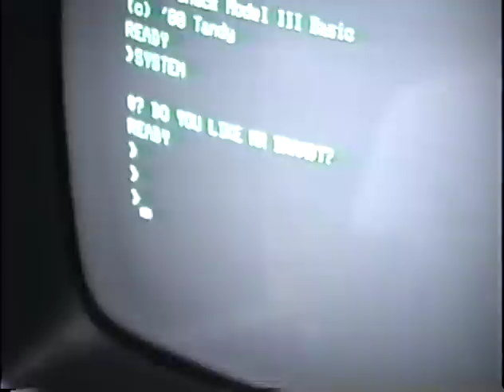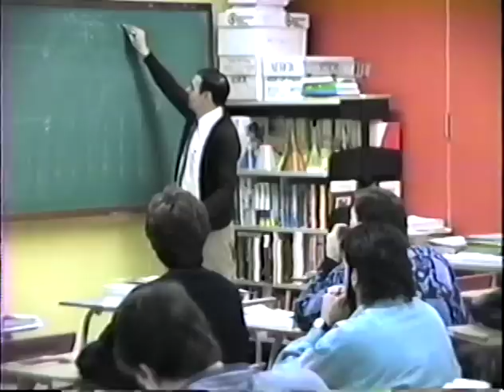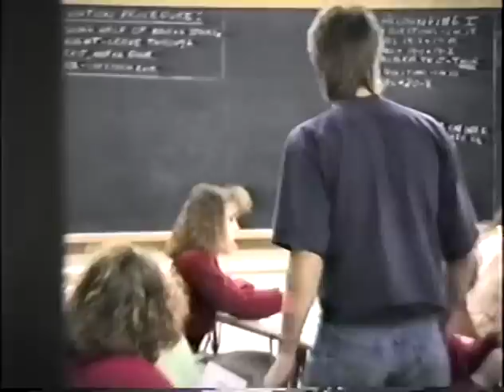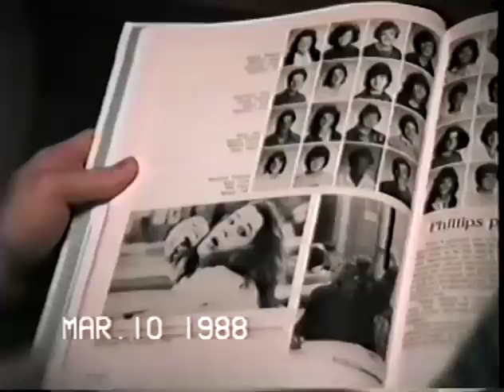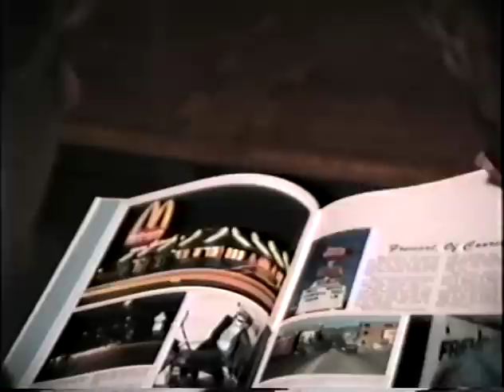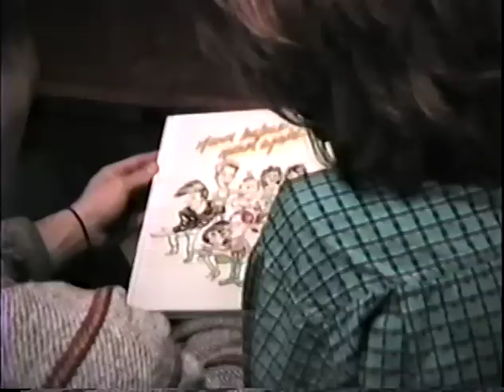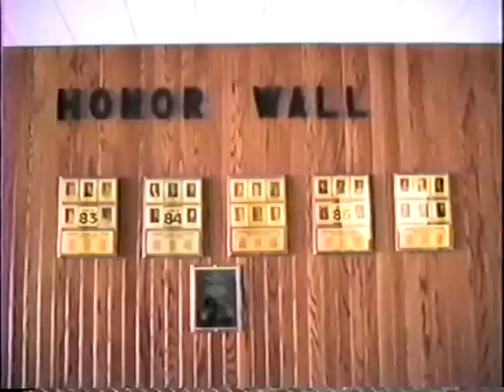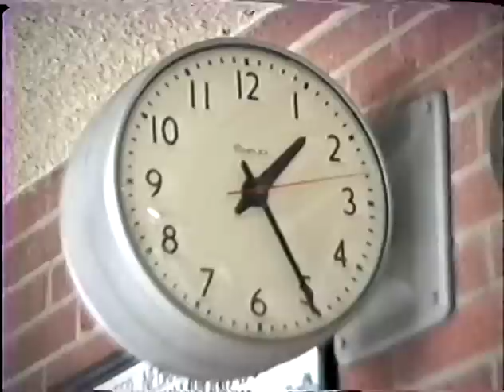Fremont High School 1988 2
Video taken in the classrooms and hallways of Fremont High School in the Spring of 1988.